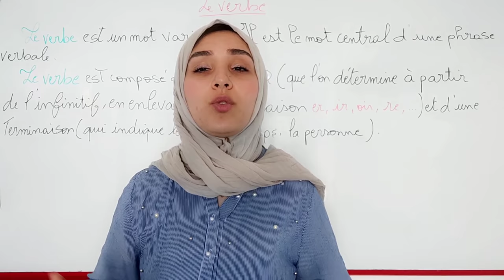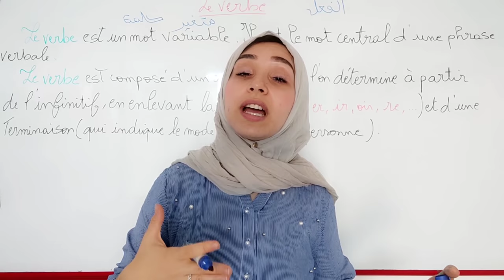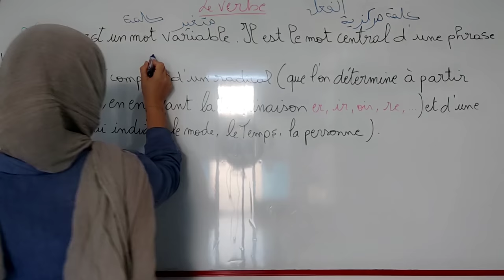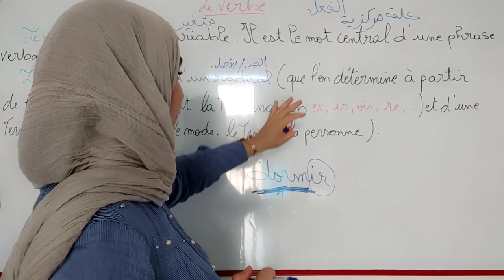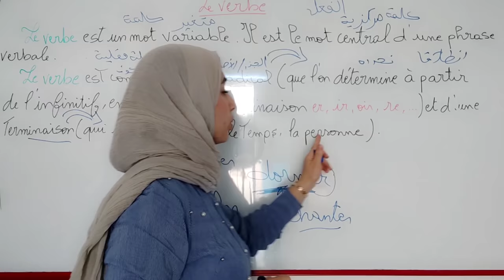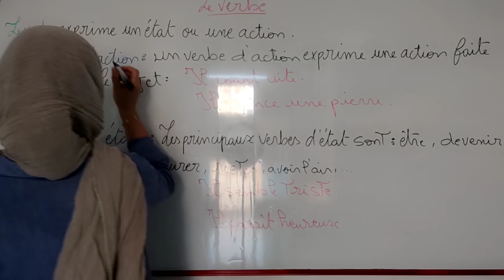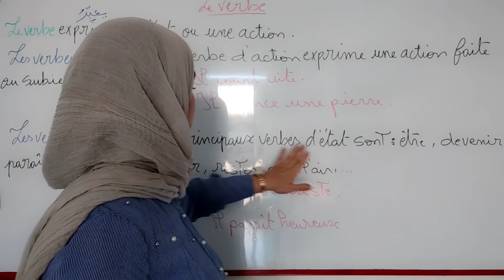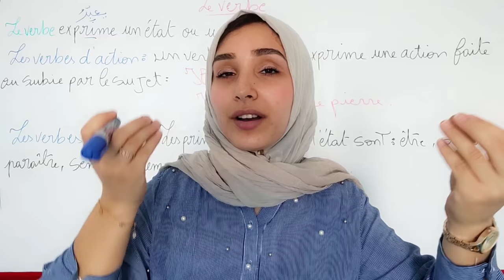le verbe: verbe d'état et verbe d'action